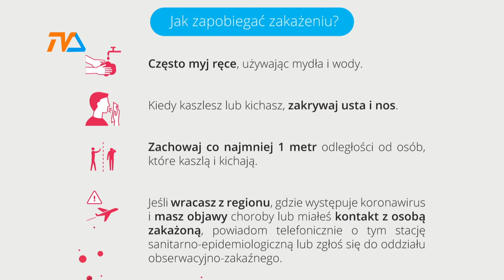Koronawirus - pamiętajmy o zasadach! |TVSUWAŁKI